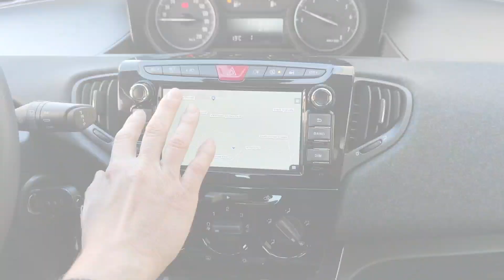LANCIA YPSILON - Custom Fit Android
CUSTOM FIT
Dispositivo realizzato su base OEM in tal modo da preservare il layout e l'estetica originale. Recupero e gestione delle funzionalità OEM.
Prevede la sostituzione integrale del sistema OEM della vettura.
Sintolettore deckless
Display LCD 7.0" 2.5D Look HD 1280x720 QLED
Tft multi touchscreen capacitivo
Sintonizzatore radio RDS
Modulo GPS navi built-in
Sistema operativo Android 10 (Google Experience)
Processore 8 core
Memoria ram 2Gb - Rom 32Gb
Modulo 4G LTE slot SIM built-in
Modulo Wi-Fi 5Ghz built-in
Apple Carplay & Google Android Auto
Predisposzione modulo DAB+ (Opzionale)
Modulo Bluetooth con gestione alfanumerica della rubrica
Funzione streaming audio protocollo A2DP TAG
Riproduzione Immaigini/Audio/Video 1080P
Connessione USB
Ingresso Audio/Video
Uscita Audio/Video
Ingresso telecamera posteriore e anteriore
Amplificatore built-in 45Wx4ch
Modulo DSP (Digital Sound Processor) built-in
Equalizzatore grafico con 32 tagli di frequenza e Sound Effect
Recupero funzionalità comandi radio al volante
Recupero e gestione setting OEM vettura